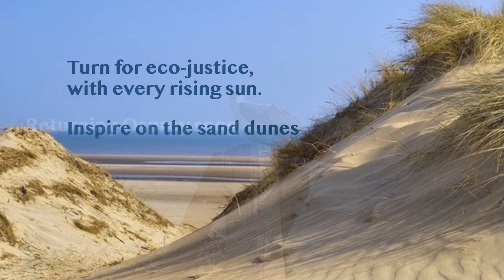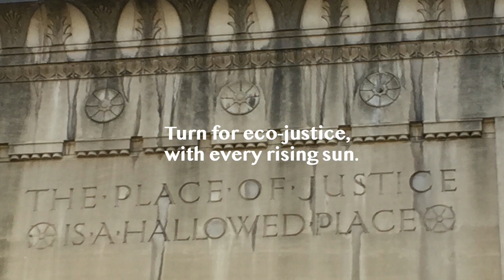Turn the Tide of Justice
Cape Cod is unusually vulnerable to climate change. And marginalized people and so much other life here is being disproportionately affected by the impacts of the climate, changes in the environment, and adaptations and mitigation. Faith Communities Environmental Network's mission is to inspire hope, action, and eco-justice on the Cape and Islands. This original music video expresses that commitment to change the tide of climate change and environmental degradation with eco-justice through images, videos, piano, native flute, and the sounds of the Cape and Islands.